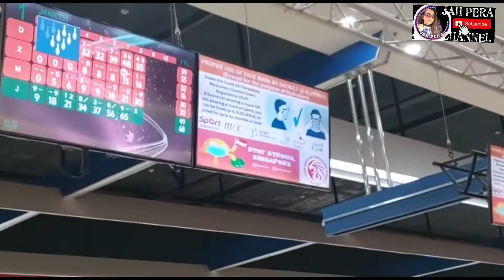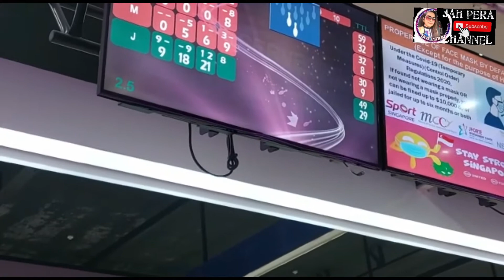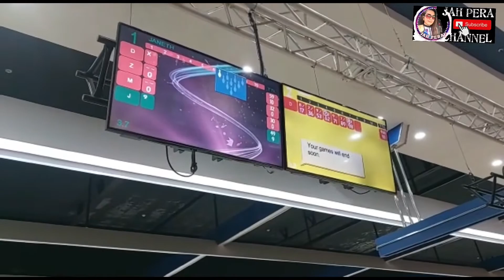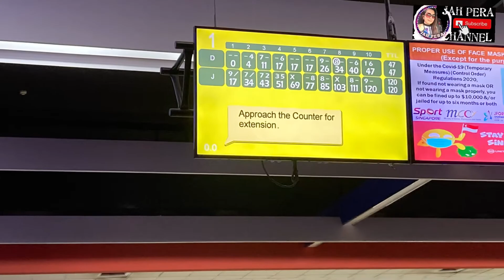Bowling With Kids / Bonding Time / Jah Pera Channel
Bowling with kids once a week